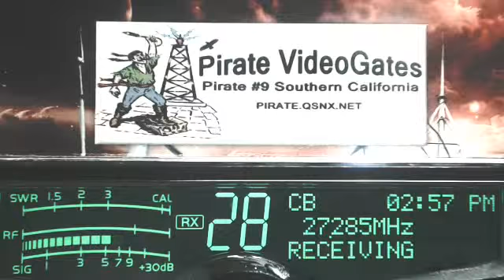6Pack IL, 29 CA, FuseBox TN, HillBilly 907 TN, Corn 601 IL+, TopGun 123 TN